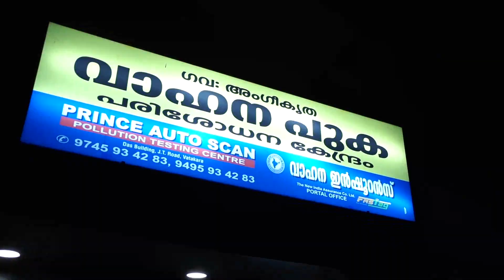ജനാധിപത്യത്തിന്റെ മരണമൊഴിയാണ് വ്യക്തി പൂജ എന്ന് പ്രൊഫ. എം.എൻ കാരശ്ശേരി